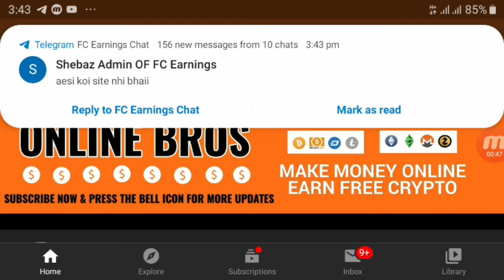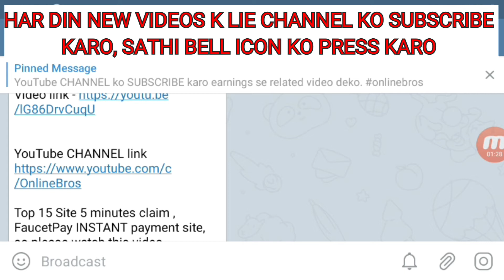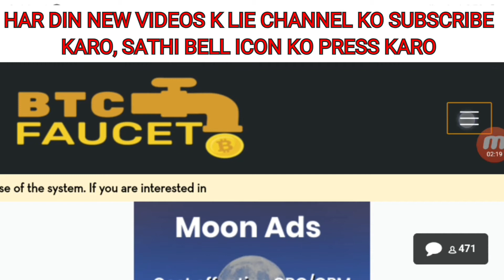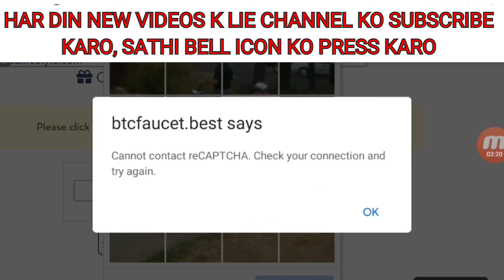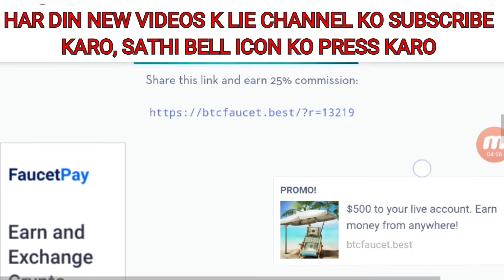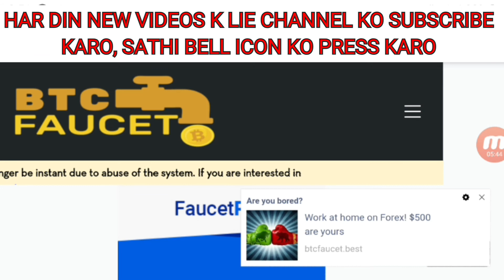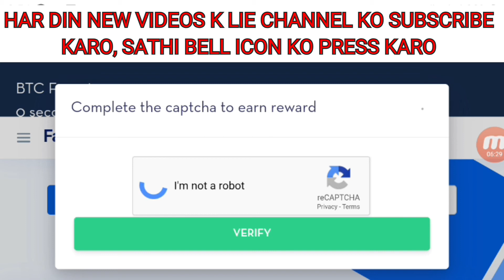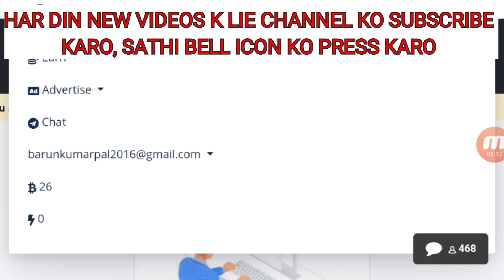get paid to click unlimited ads | minimum Withdrawal 500 Bitcoin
Online Bros

site link apko telegram CHANNEL pai miljaenge. orvi information mai telegram CHANNEL pai share karta hoo. ap telegram CHANNEL ko jarur join kare DOSTO.

FaucetPay INSTANT payment site .

OR VIDEO ACHA LAGE TO LIKE KARO,
COMMENTS KARO.
HAR DIN NEW VIDEO UPLOAD HOTE HAI. PLEASE DOSTO BELL ICON KO VI
PRESS KARLENA, APKO HAR VIDEO KA NOTIFICATION MILTA RAHEGA.

get paid to click unlimited ads, get paid to click unlimited ads | minimum Withdrawal 500 Bitcoin , get paid Bitcoin to watch ads, how to get free Bitcoins instantly,get free Bitcoin now,online Bros,